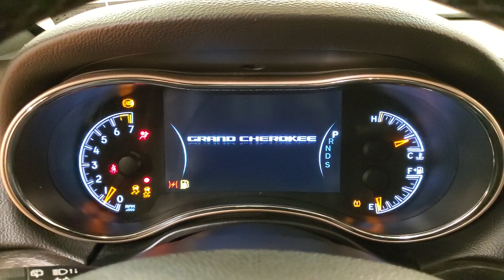2015 | Jeep Grand Cherokee Laredo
BLUETOOTH, SIRIUSXM RADIO COMPATIBLE **3 MONTHS FREE**, USB, PUSH BUTTON START, POWER SEATS, CRUISE CONTROL, 4WD, ONE OWNER, 118-POINT INSPECTION PROCESS, 4WD. CARFAX One-Owner. Clean CARFAX. Odometer is 15869 miles below market average! It's been 24 years since the opening of the first Car Vision dealership and we can't remember one day where we didn't welcome every single person as family into our house. Our team is the extension of our family and we take pride in the successes accomplishments of each one of them.